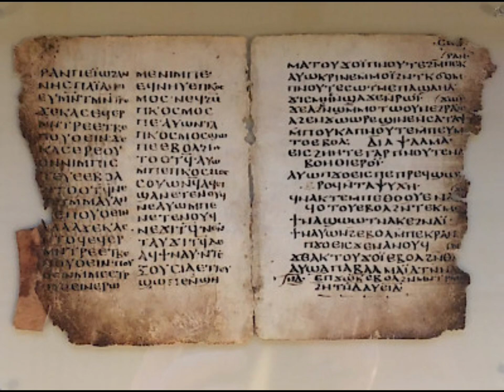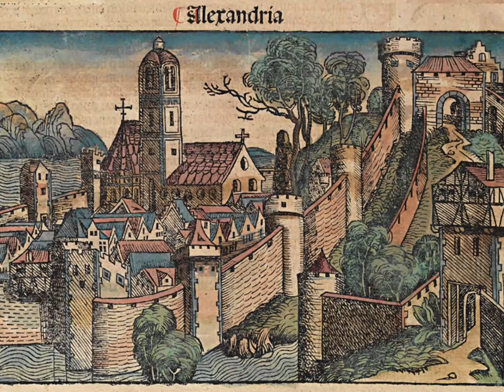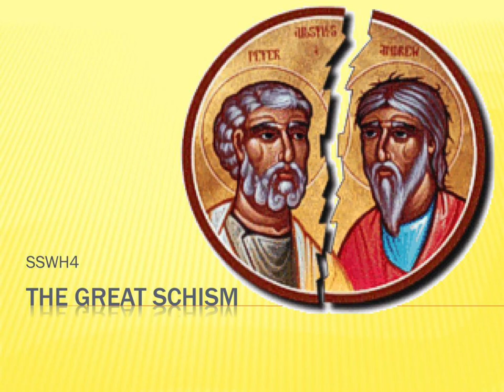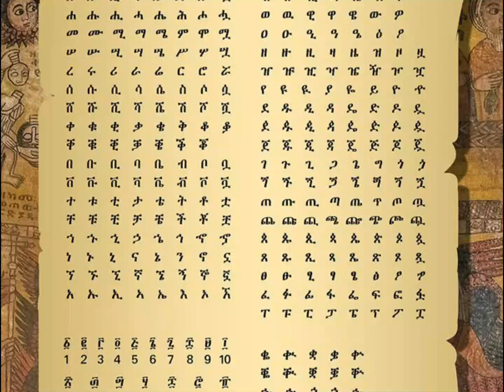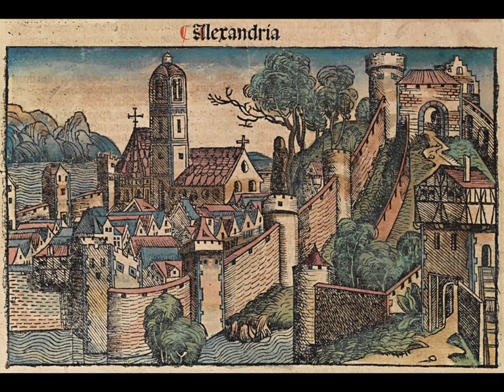Africa and Christianity: Egyptian Coptic since 1st century.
Copts (Coptic: ⲛⲓⲣⲉⲙⲛ̀ⲭⲏⲙⲓ, romanized: niremənkhēmi; Arabic: الْقِبْط, romanized: al-qibṭ) are a Christian ethnoreligious group indigenous to North Africa who have primarily inhabited the area of modern Egypt and Sudan since antiquity. Most ethnic Copts are Coptic Oriental Orthodox Christians. They are the largest Christian denomination in Egypt and the Middle East, as well as in Sudan and Libya. Copts have historically spoken the Coptic language, a direct descendant of the Demotic Egyptian that was spoken in late antiquity.